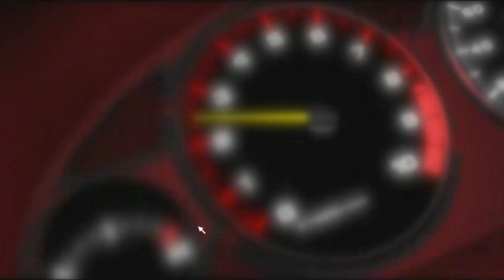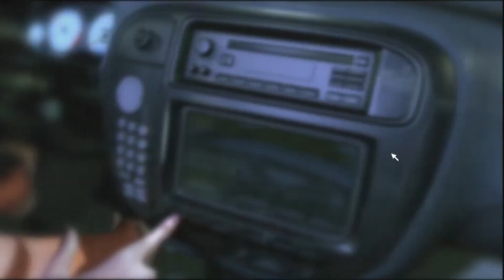Need For Speed Underground Gameplay